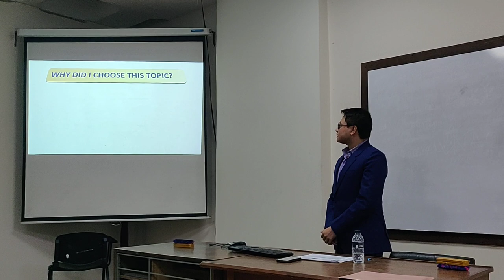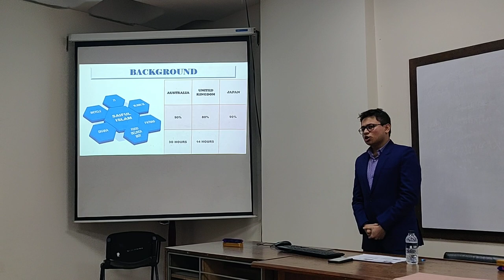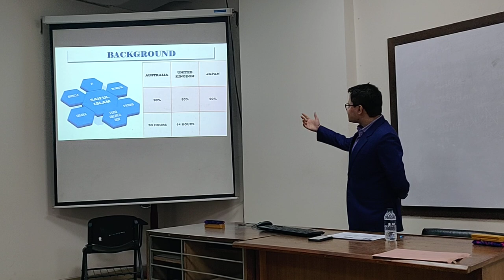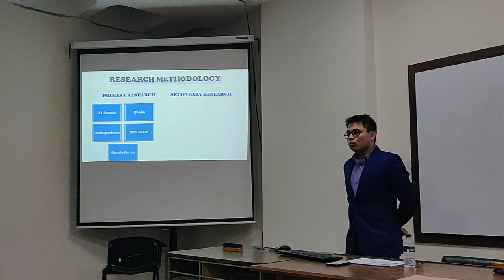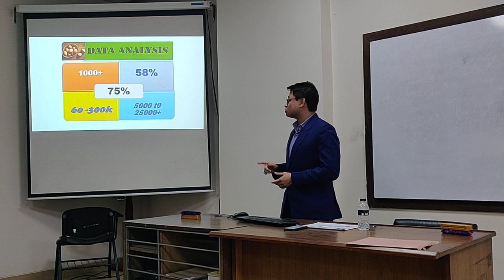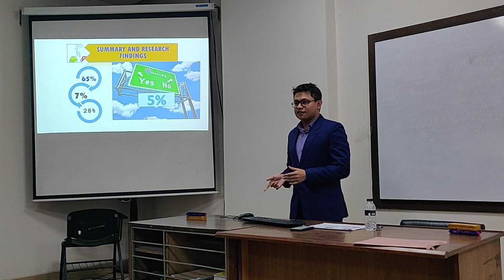North South University, English 105, individual presentation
Source of the educational expense of students,